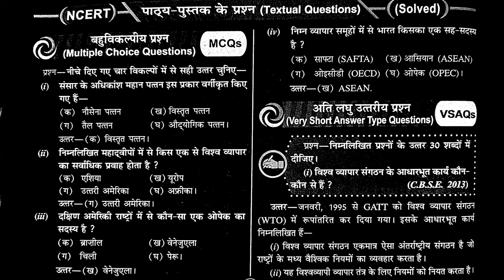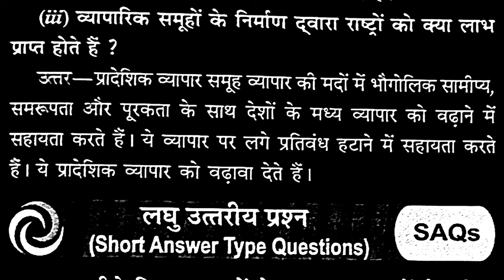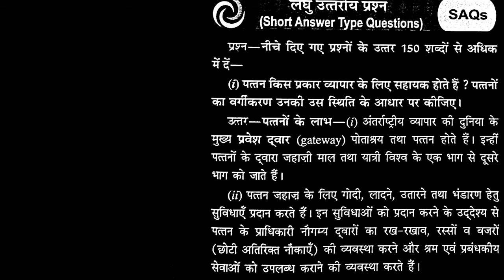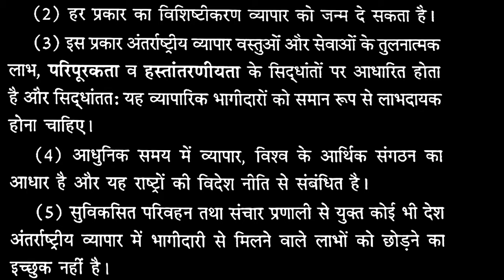𝐆𝐞𝐨𝐠𝐫𝐚𝐩𝐡𝐲 𝐂𝐥𝐚𝐬𝐬 𝟏𝟐𝐭𝐡 𝐂𝐡𝐚𝐩𝐭𝐞𝐫 𝟗 𝐈𝐧𝐭𝐞𝐫𝐧𝐚𝐭𝐢𝐨𝐧𝐚𝐥 𝐓𝐫𝐚𝐝𝐞 | अंतर्राष्ट्रीय व्यापार | 𝐍𝐂𝐄𝐑𝐓 𝐐𝐮𝐞𝐬𝐭𝐢𝐨𝐧𝐬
𝐆𝐞𝐨𝐠𝐫𝐚𝐩𝐡𝐲 𝐂𝐥𝐚𝐬𝐬 𝟏𝟐𝐭𝐡 𝐂𝐡𝐚𝐩𝐭𝐞𝐫 𝟗 𝐈𝐧𝐭𝐞𝐫𝐧𝐚𝐭𝐢𝐨𝐧𝐚𝐥 𝐓𝐫𝐚𝐝𝐞 | अंतर्राष्ट्रीय व्यापार | 𝐍𝐂𝐄𝐑𝐓 𝐐𝐮𝐞𝐬𝐭𝐢𝐨𝐧𝐬 | 𝐑𝐨𝐡𝐢𝐭 𝐒𝐢𝐫 | Class 12th Geography | Human Geography Class 12 | Manav Bhugol Class 12 | मानव भूगोल कक्षा 12

Hii Everyone I am Rohit Dharra your Humanities Teacher. Welcome To Fluenta Family Of Scholars here we provide you all subjects best content of 6th to 12th class.

About This Video:

This is a special video of class 12th Geography. This is Chapter-9 𝐈𝐧𝐭𝐞𝐫𝐧𝐚𝐭𝐢𝐨𝐧𝐚𝐥 𝐓𝐫𝐚𝐝𝐞 (अंतर्राष्ट्रीय व्यापार). In this video we will make you understand each and every line of these questions. The explanation is bilingual. All questions are very important for class 12 Geography students.

most important NCERT questions
most important previous year questions

I have tried my level best to make these topics simple and interesting. Hope you will like our videos.

यह कक्षा 12वीं भूगोल का एक विशेष वीडियो है। यह अध्याय -9 अंतर्राष्ट्रीय व्यापार (𝐈𝐧𝐭𝐞𝐫𝐧𝐚𝐭𝐢𝐨𝐧𝐚𝐥 𝐓𝐫𝐚𝐝𝐞) है। इस वीडियो में हम आपको इन प्रश्नों की प्रत्येक पंक्ति को समझाएंगे। व्याख्या द्विभाषी है। कक्षा 12 के भूगोल के छात्रों के लिए सभी प्रश्न बहुत महत्वपूर्ण हैं।

सबसे महत्वपूर्ण एनसीईआरटी प्रश्न
पिछले वर्ष के सबसे महत्वपूर्ण प्रश्न

मैंने इन विषयों को सरल और रोचक बनाने के लिए अपने स्तर पर पूरी कोशिश की है। उम्मीद है आपको हमारे वीडियो पसंद आएंगे।

मैंने इन विषयों को सरल और रोचक बनाने के लिए अपने स्तर पर पूरी कोशिश की है।
उम्मीद है आपको हमारे वीडियो पसंद आएंगे।

(Rohit Dharra)